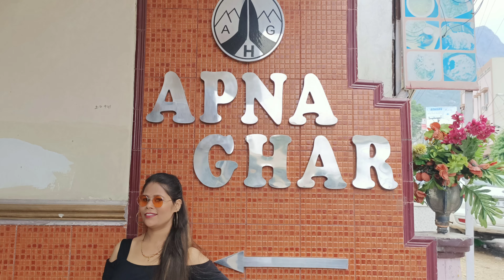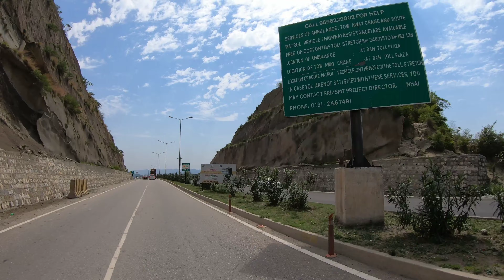Road Trip | Jammu to Golden Temple Amritsar | Sri Harmandir Sahib | Family Trip June 2021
Published on : 2nd July 2021: || Family Trip to Vaishno Devi moves ahead to Day 3 where we Decided to go Amritsar Golden Temple Enjoying the scenic beauty of Jammu which we missed.

The beauty and Roads are amazing and the journey was mesmerizing.

Watch out the complete video for detailed view of the Trip to GoldenTemple.

The Golden Temple is a Gurdwara located in the city of Amritsar, Punjab, India. It is the preeminent spiritual site of Sikhism. The gurdwara is built around a man-made pool that was completed by the fourth Sikh Guru, Guru Ram Das, in 1577.

Address: Golden Temple Rd, Atta Mandi, Katra Ahluwalia, Amritsar, Punjab 143006

Watch out my Vlogs to spend your time to enjoy, have fun and be stress free.
Traveller by Passion,  Photographer by Hobby,  Job for Survival,  Foodie🍔🍟 by Heart♥.
Love to Travel and capture the Moments📸